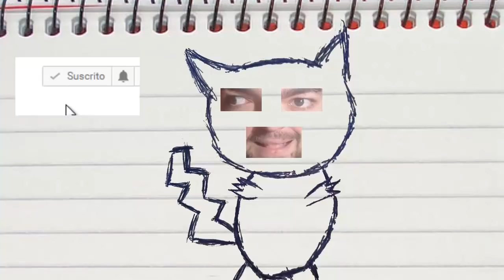Minecraft SAN VALENTIN! Capitulo 2! FINAL!